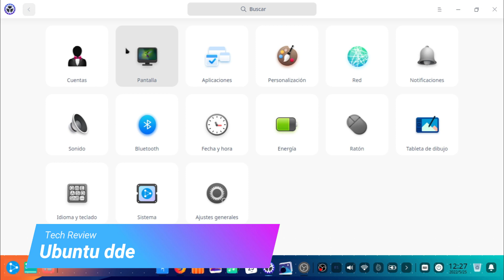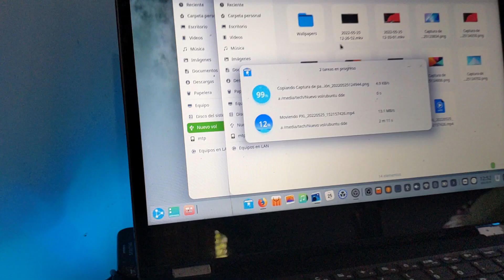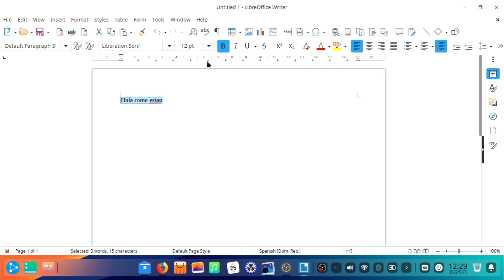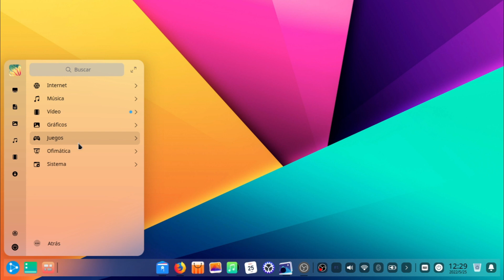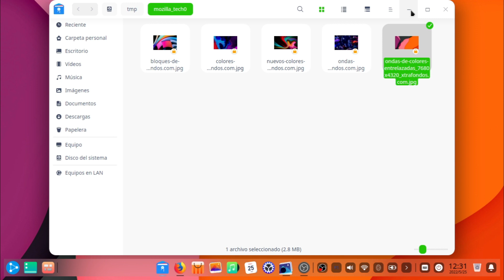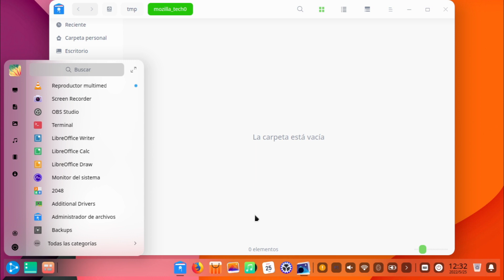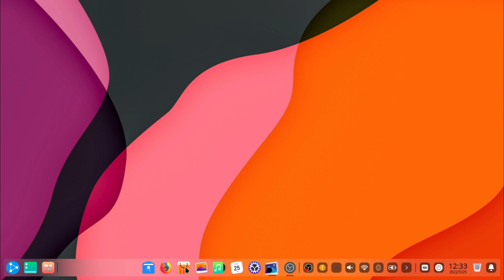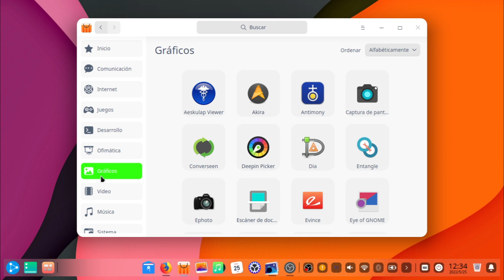Necesitas un sistema como este, es mejor que windows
Este sistema te va a encantar, necesitas verlo

Nitux

Li

Linux,GNU/